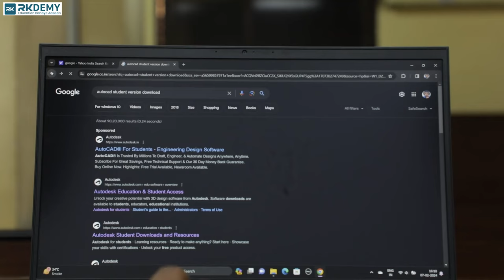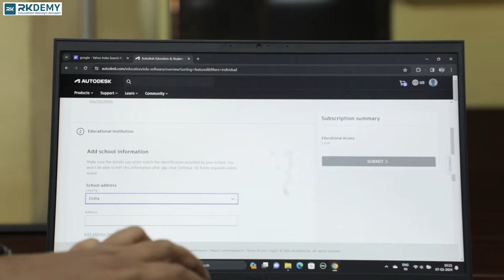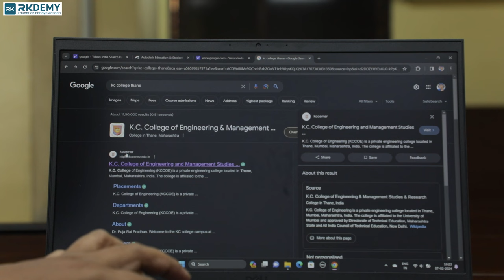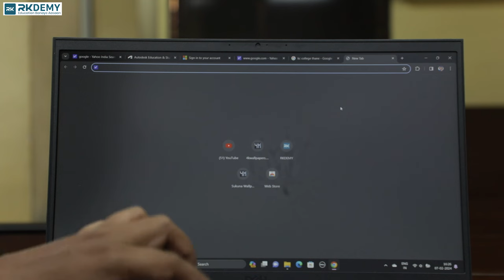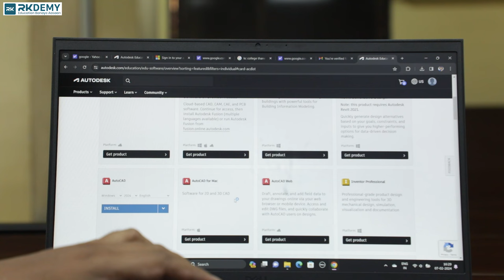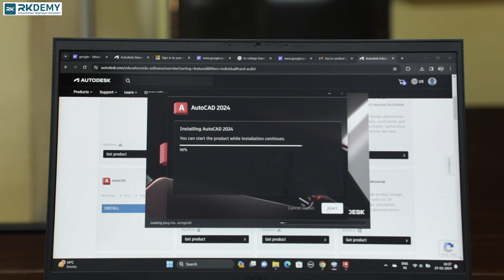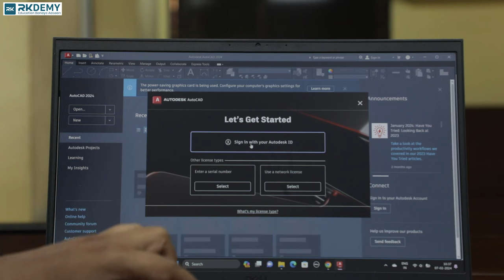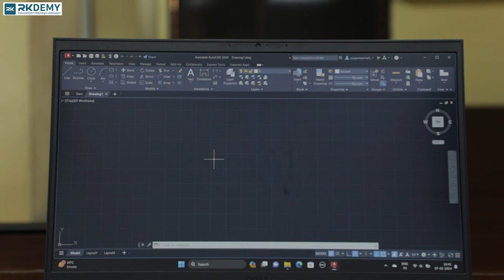HOW TO INSTALL AUTOCAD | LAPTOP - PC | AJIT SIR | RKDEMY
Hello Students,

Students iss channel par aapko academic aur non-academic related video dekhne milenge jisse aapko study karne me help hogi.